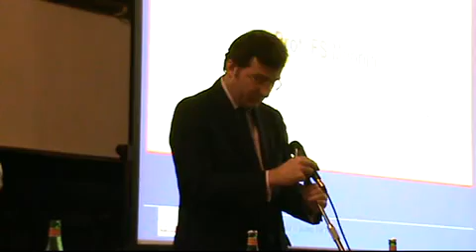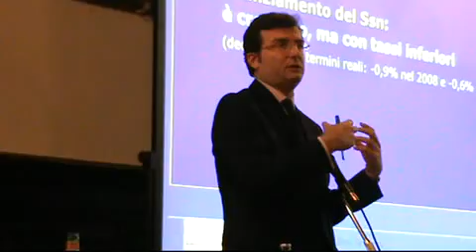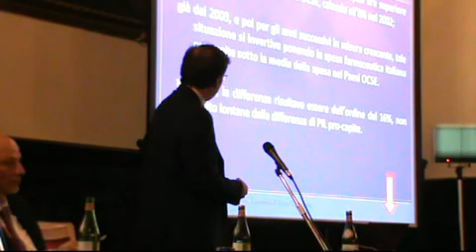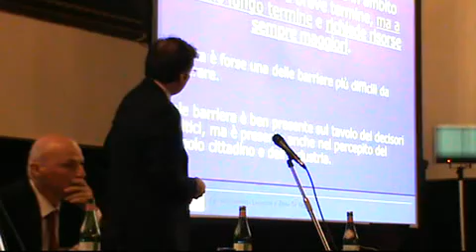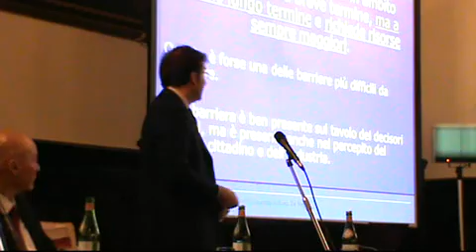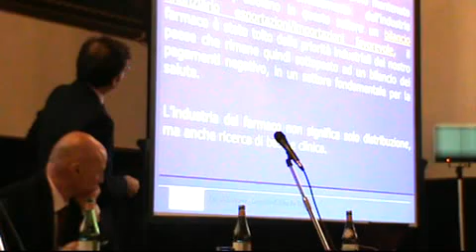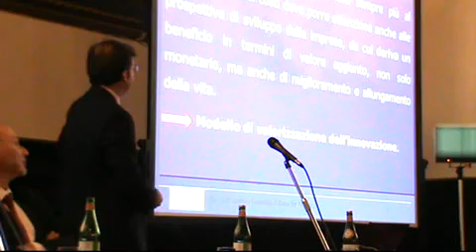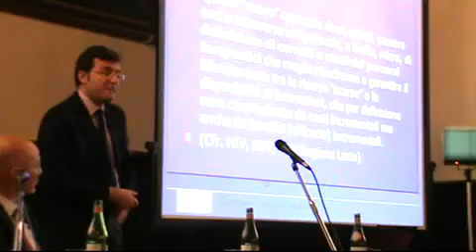Prof. Francesco Mennini (CEIS Tor Vergata di Roma)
Farmaci innovativi tra sostenibilita' di sistema e revisione dei percorsi assistenziali

Camilla Savelli Hotel